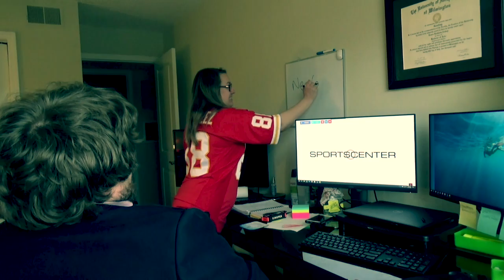SportsCenter Quarantine Commercial #4